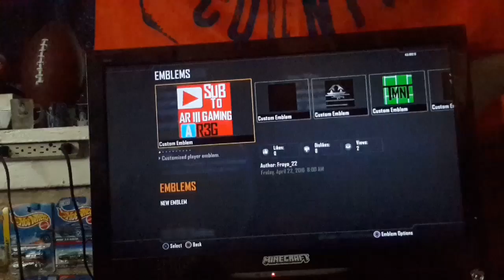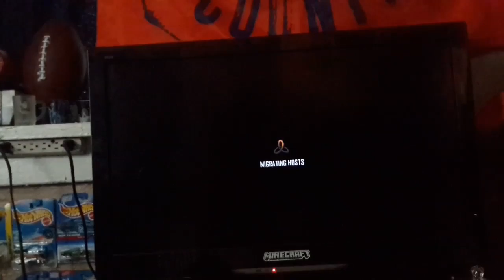One in the chamber cod game play #14 🅰R3G